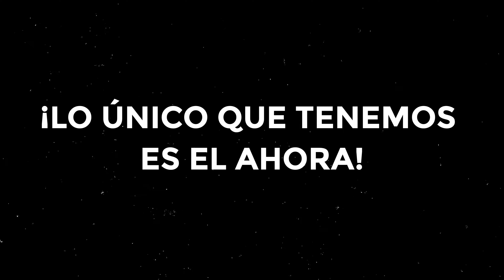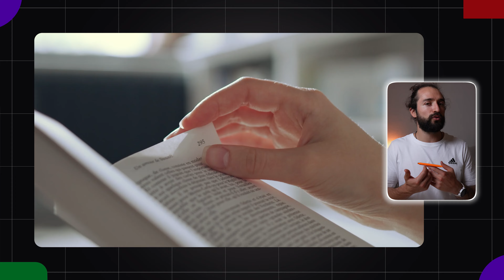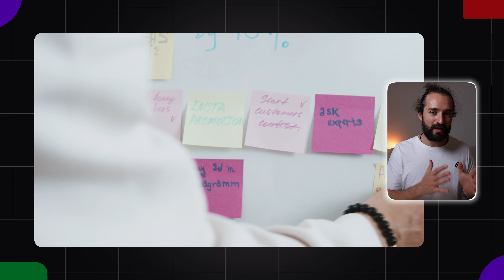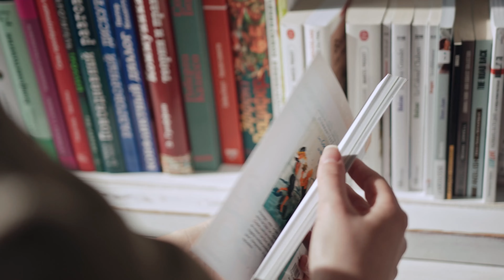Aún tienes tiempo.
¿Te sientes abrumado y sin dirección? En este video, descubrirás estrategias efectivas para tomar control de tu vida y de tu tiempo. Aprende a establecer prioridades, gestionar tu agenda y alcanzar tus metas personales y profesionales. ¡Empieza hoy a vivir de manera más plena y consciente!

Conecta conmigo!

Este es el equipo que utilizo para mis grabaciones:

📷 Cámara Sony ZV-E10 (Amazon)
📷 Cámara Sony ZV-1 (Amazon)
📷Tarjeta micro-sd 512 GB Sandisk (Amazon)
🎤 Micrófono Rode Videomicro II (Amazon)
📷 Lente Sigma 16mm f1.4 (Amazon)
🎤 Sostenedor Micrófono HyperX QuadCast (Amazon)
💡Luz Amaran 60d S (Amazon)
💡Softbox Aputure Light Dome Mini SE (Amazon)
💡Luz RGB Tube Light h (Amazon)
📷 DJI Osmo Pocket 3 Creator Combo (Amazon)

🖼️ Creación de Thumbnails:

➡️ Canva.com